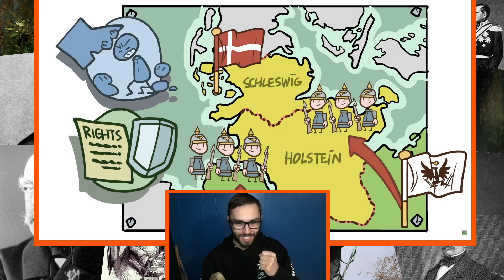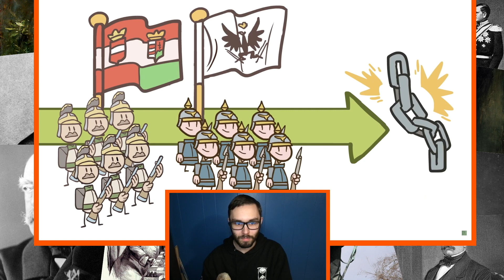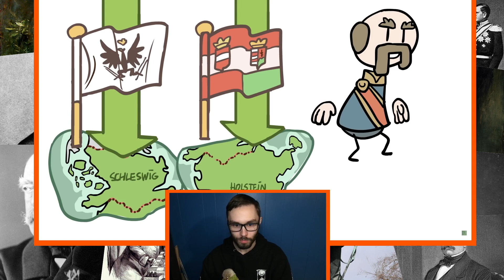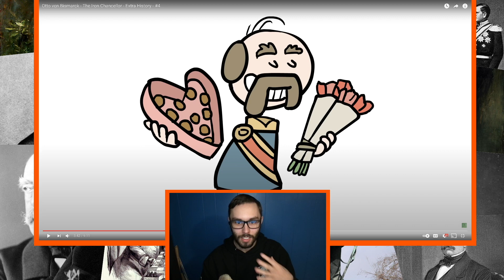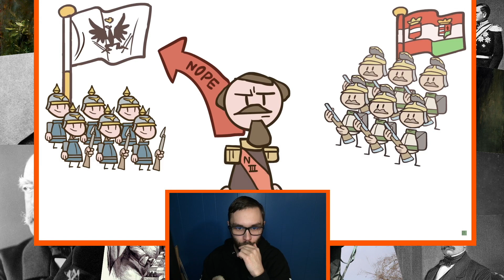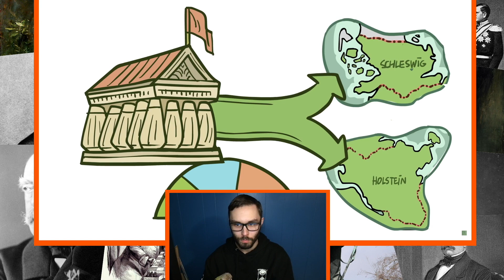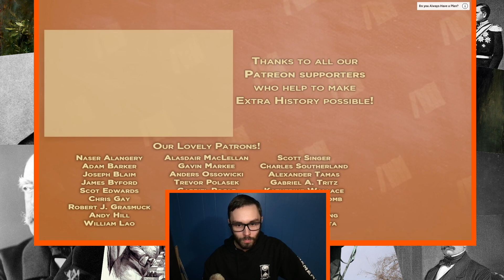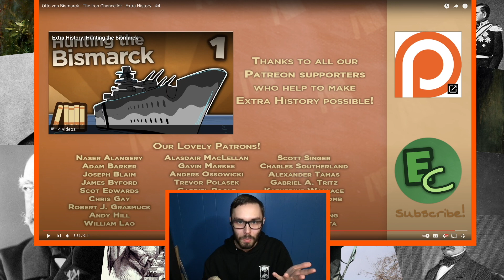Social Stud Reacts | Otto von Bismarck - The Iron Chancellor - Extra History - #4